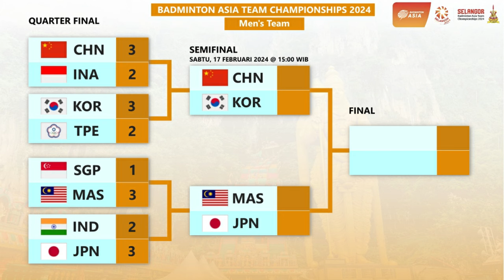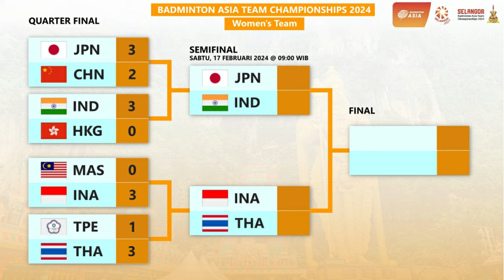Hasil Lengkap Perempat Final & Jadwal Semifinal Badminton Asia Team Championships 2024 Besok Live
Hasil Lengkap Perempat Final & Draw Semifinal Badminton Asia Team Championships 2024 Besok Live Youtube & Facebook